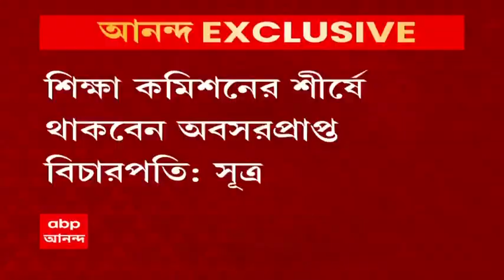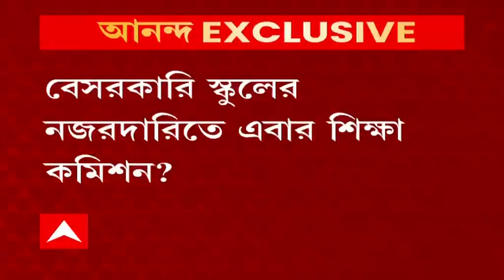Private School Commission: বেসরকারি স্কুলের নজরদারিতে এবার শিক্ষা কমিশন?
বেসরকারি স্কুলের নজরদারিতে এবার শিক্ষা কমিশন? শিক্ষা কমিশনের শীর্ষে থাকবেন অবসরপ্রাপ্ত বিচারপতি, খবর সূত্রের। ফি বৃদ্ধি-সহ স্কুলের বিরুদ্ধে অভিযোগ জানানো যাবে কমিশনে।
স্কুল সংক্রান্ত অভিযোগ খতিয়ে দেখে পদক্ষেপ করবে কমিশন। শিক্ষা কমিশন নিয়ে মিলেছে নবান্নের সবুজ সঙ্কেত, সূত্রের খবর। পরিকল্পনা স্তরে রয়েছে শিক্ষা কমিশন, জানালেন শিক্ষামন্ত্রী।